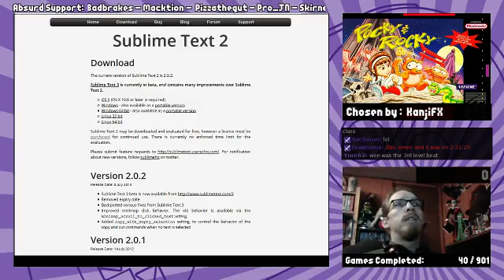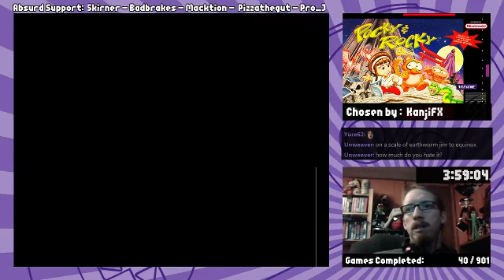SNEStravaganza - #41 | Pocky & Rocky - Finale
2nd Day of Pocky & Rocky